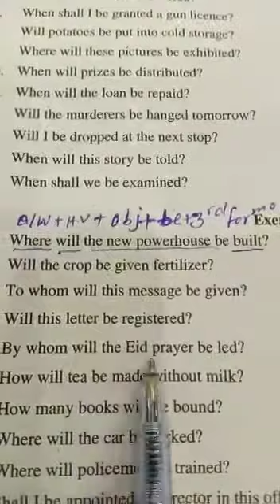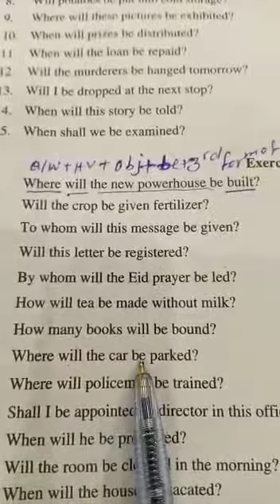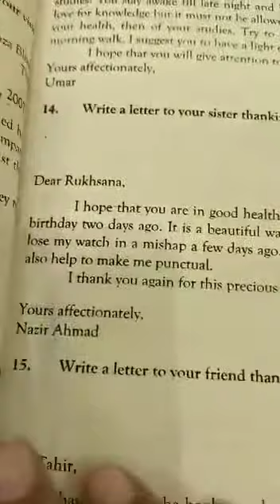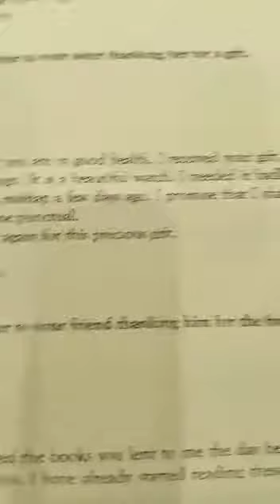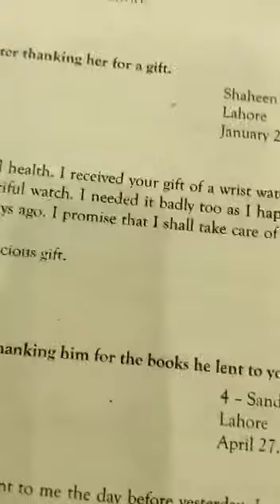Pre.IX English Lec#06 12/12/2020 3rd term.